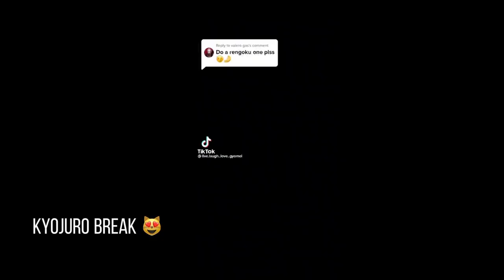Hashira's + Muzan & Douma react to my Demon!Giyū series || Rushed || Read description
if it's bad, i'm sorry but i wanted to get this as soon ad i can cause i didn't wanted to work on it anymore lmao